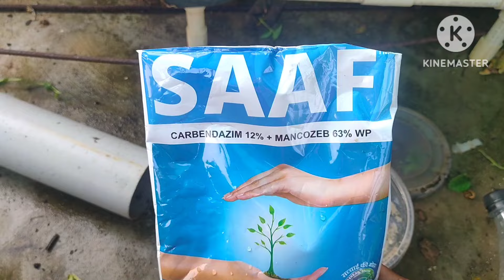చనిపోతున్న మొక్కను బ్రతికించే సంజీవనిఈతెగులుతో చనిపోతున్న మందారమొక్కకు ఆఖరి ప్రయత్నం దీన్ని వేసాను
naturegardener gardening organic superfertilizer ఈతెగులుతో చనిపోతున్న మందారమొక్కకు ఆఖరి ప్రయత్నం దీన్ని వేసాను.చనిపోతున్న మొక్కలను బ్రతికించే సంజీవని..